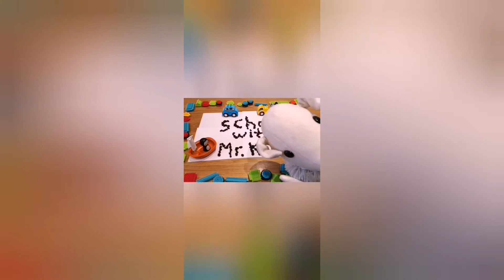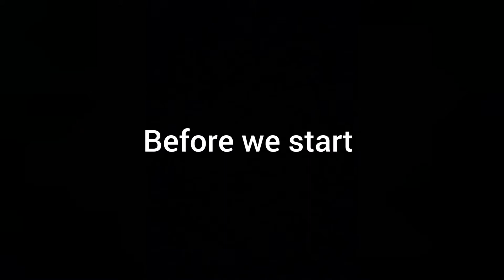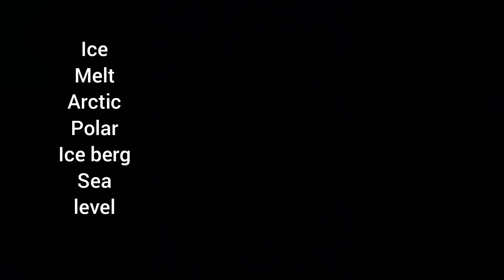Melting ice caps experiment